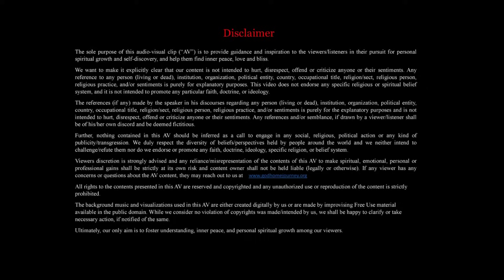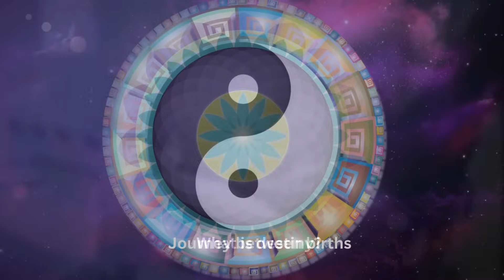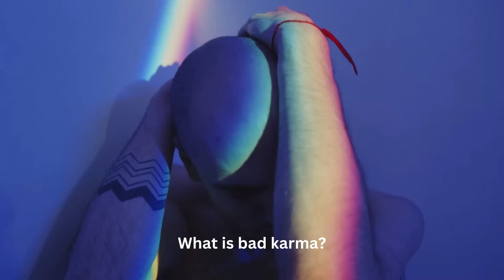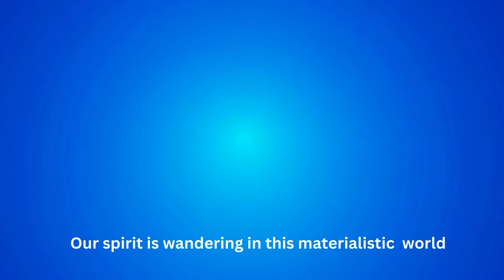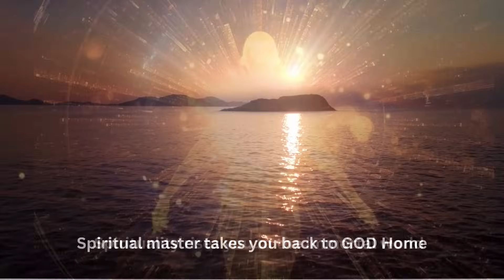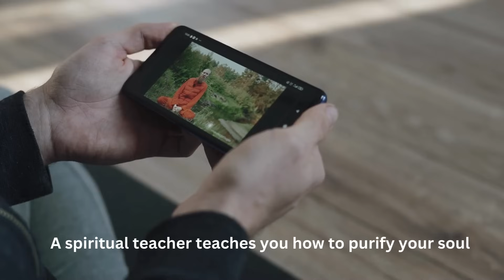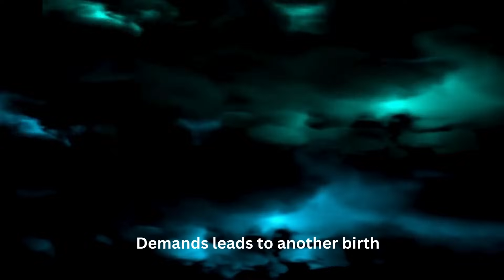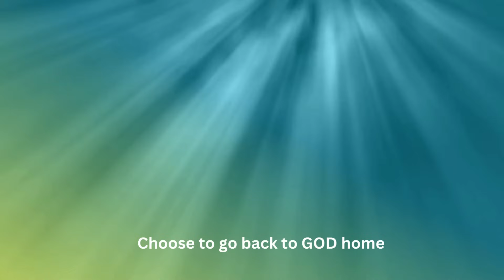NEW BEGINNING IN LIFE WITH SPIRITUALITY | MAAsterG | GHJ | MISSION 800 CRORE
MAAsterG’s spiritual discourse (‘Vaani) is the ultimate knowledge about life, carrying the most powerful positive energy.

Significance of the name MAA + ster + G
- MAA : Mother
- ster :  who stirs divine knowledge into us
- G :   unites us with God
That is, the Mother who stirs Divine Knowledge into us and unites us with God.

“Mission 800 crore” is the dream of MAAsterG to make everyone full of love, peace, relax which ultimately leads to liberation from the mortal world.

Come with MAAsterG on God Home Journey, the journey to liberation from this birth and death cycle, which is the purpose of human birth.

Listen to at least one vaani a day for 30 days to start experiencing transformation in your life.